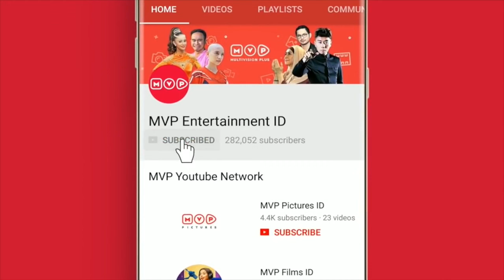FTV Pelangi Dimatamu Episode 1 Part 1 (Mona Ratuliu, Atalarik Syah, Athoy Herlambang)